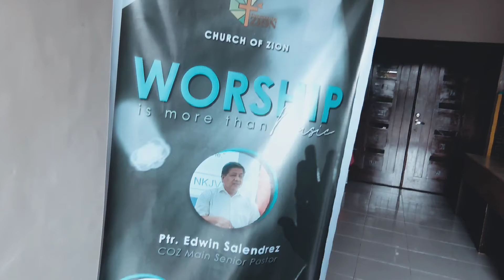Voice Lessons with Teacher Rosephine at City of Zion Christian Church Kawit Cavite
Special thanks to Ptr. Ferdie Almanon for inviting Teacher Rosephine as the vocal coach! :):)

Voice Lessons
Teacher Rosephine
# Singing Talents
Vocal Enhancement
Music Ministry
Praise and Worship
Vocal Lessons
Singing Lessons
Vocal Workshop

Video Credits: City of Zion Christian Church, Kawit Cavite

Teacher Rosephine YouTube Channel: Musikalangin TV Channel

Vocal Coach:
Rosephine Ungsod, LPT